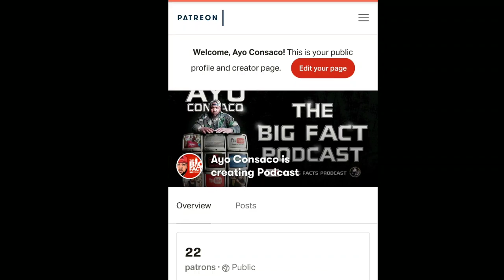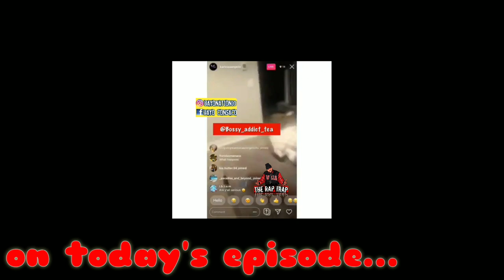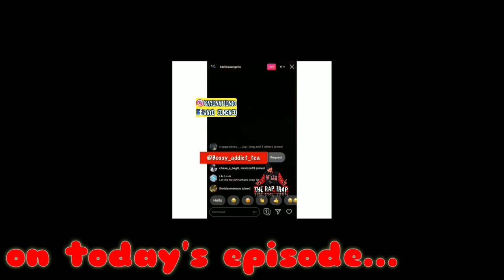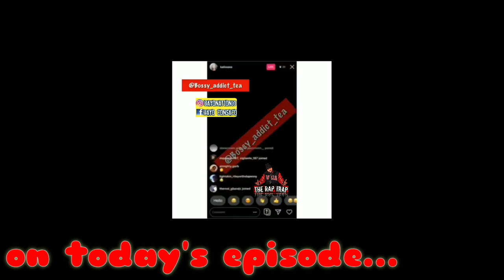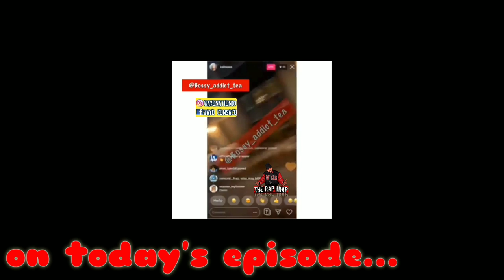LOOK what HAPPENED when Blueface CHOSE ''THIS GIRL'' OVER His MOM...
Blueface has a new girlfriend and on The Rap Trap our host AYO CONSACO breaks down the lyrics to see if they match what happened in real life.